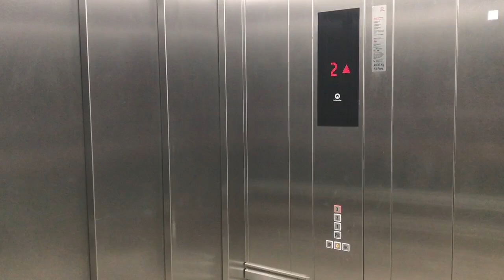Así es el nuevo estacionamiento de Costco en Tijuana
Después de algunos meses de construcción, finalmente fue habilitado el estacionamiento de Costco Tour